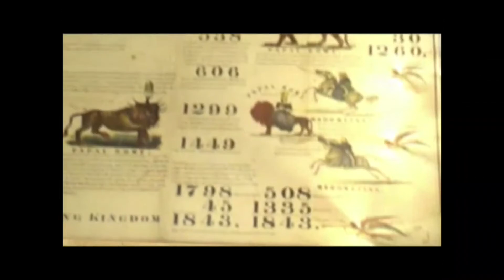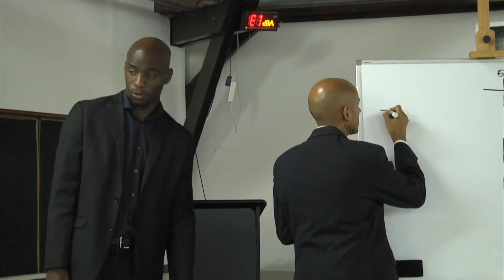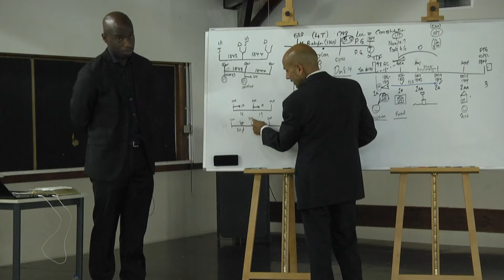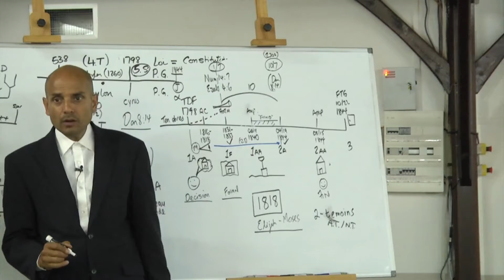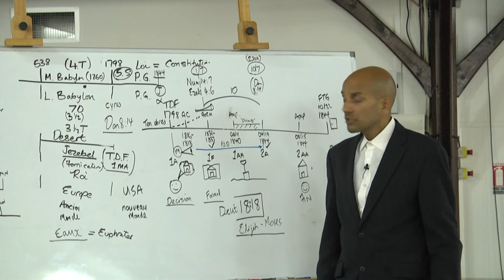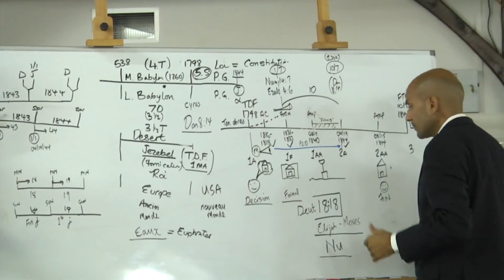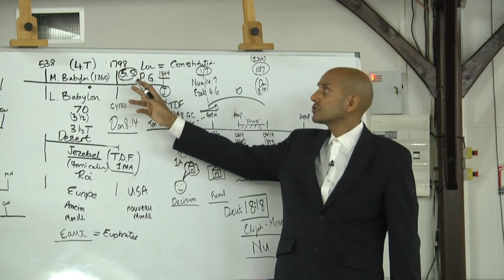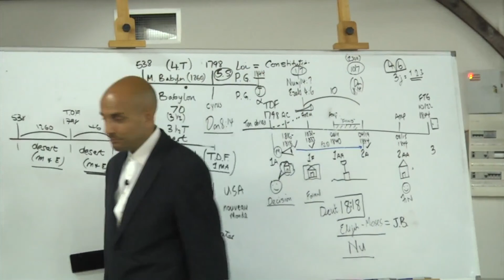Camp Meeting Martinique Décembre 2017 - 19. PB - Laodicée & Ephèse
Camp meeting en Martinique  organisé par Le Grand Cri du 4 au 10 décembre 2017 avec comme invité Parminder Biant (Danielandrevelationseminars - UK). Durant cette semaine Parminder explique l'expérience de Laodicée et d'Ephèse.

Bonne étude